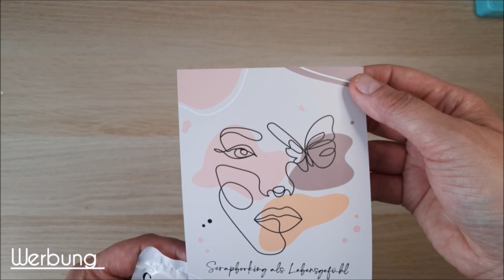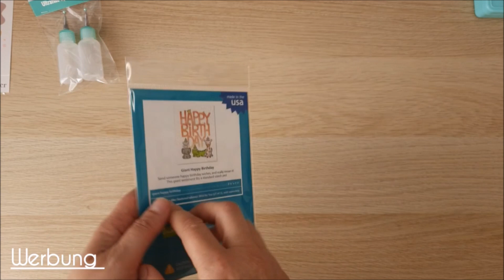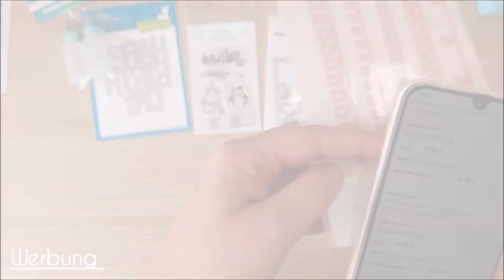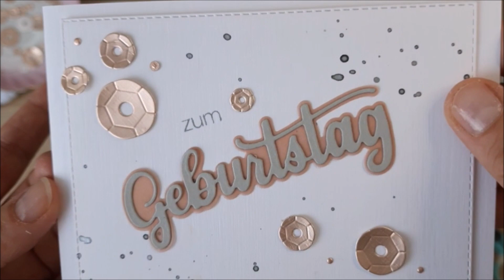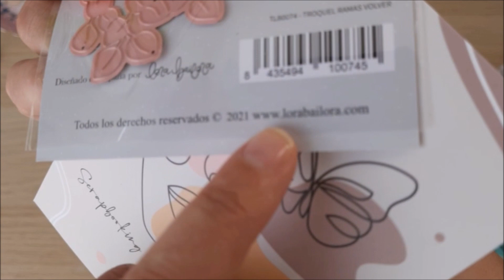Haul Craftelier Mai ´22, Kartenideen und Stanzen ausprobieren Karten basteln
Hallo zusammen,
heute zeige ich Euch meine Bestellung von creative Depot plus die passende Inspiration. Soll heißen ich probiere wieder ein bisschen aus.

mit * gekennzeichnete Links, sind affilate links, wenn ihr über diese Links einkauft, entstehen euch keine Kosten aber ich bekomme eine kleine Provision.

Vielen Dank

Stanzen
Rechtecke gestiched Crealies *
Kreise gestiched Cralies *

Werkzeuge
Buchbinde Set von Craftelier *